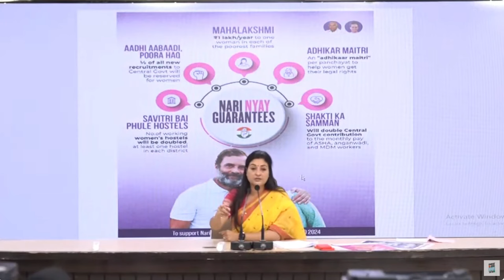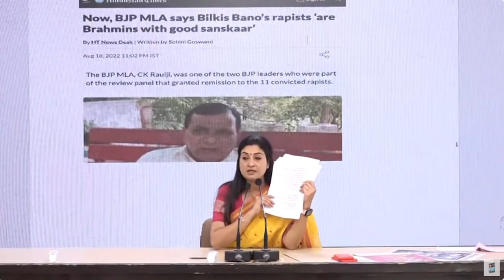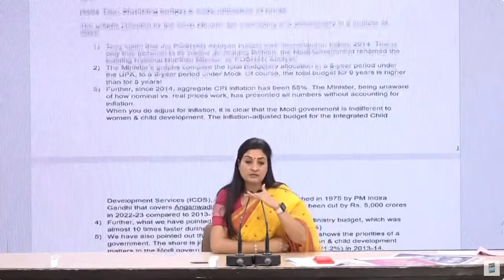"When children, women suffering COVID, Smriti Irani was playing Antakshari on Twitter" | Alka Lamba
“It was being hoped that the Minister for Women and Child Development (Smriti Irani) would present a report in front of everyone before the Lok Sabha elections. When it wasn’t done, Congress leader Jairam Ramesh asked the important questions by tweeting them. It was hoped that she would do a press conference but that too didn’t happen. When children and women were suffering during the COVID-19 pandemic, she was playing ‘Antakshari' on Twitter. Crime cases against women have increased, but did she ever say something about this?: All India Mahila Congress president Alka Lamba said during a press conference in Delhi.

Maktoob is an independent news outlet that delivers handpicked newsworthy stories focusing on human rights, minorities and policies.

Maktoob - Breaking News, Latest, In-depth, Human rights...